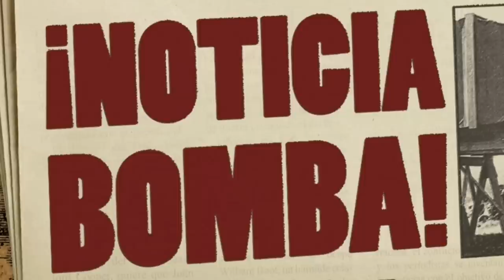¡SE ACABA DE PARALIZAR EL DEPORTE MUNDIAL! ¡MESSI ANUNCIA su FICHAJE por este GRAN EQUIPO! CHAO PSG